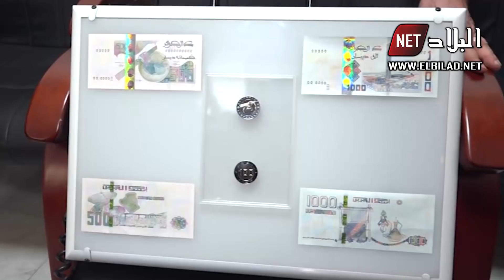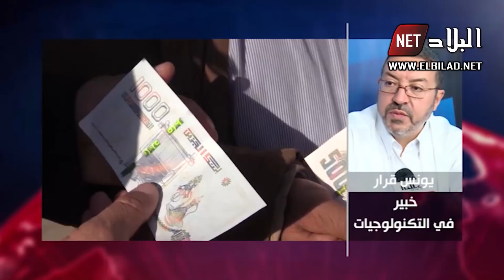ماذا يحدث مع الأوراق النقدية الجديدة في الجزائر؟ تجار يرفضون التعامل بها .. ومواطنون يشتكون!